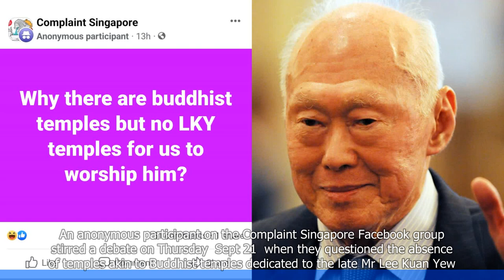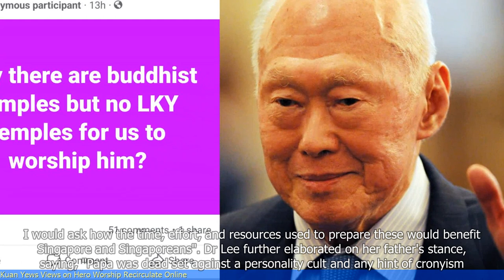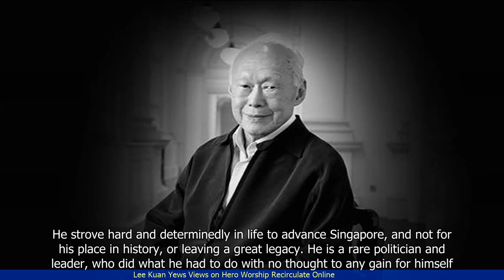Lee Kuan Yew's Views on Hero Worship Recirculate Online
1. Lee Kuan Yew's views on hero worship have resurfaced online.
2. The late Singaporean Prime Minister cautioned against blindly idolizing leaders.
3. Lee emphasized the importance of critical thinking and questioning authority.
4. He believed that hero worship could lead to complacency and a lack of accountability.
5. Lee Kuan Yew's ideas continue to be relevant in the context of political leadership and public discourse.
 🔒 Tag Video: -  Lee Kuan Yew -  Views -  Hero Worship -  Recirculate -  Online -  Singapore - Lee Kuan Yew's views on hero worship recirculate online  - The views of Lee Kuan Yew on hero worship are gaining attention once again on the internet  - Online platforms are buzzing with the recirculation of Lee Kuan Yew's views on hero worship  -  🎤 Today News 9/25  -    Today 9/25  -   News 9/25  -     -  🎤 Today News  -   Today  -  News  -
🎬🌍🌎🌏 LeeKuanYew Views HeroWorship Recirculate Online Singapore LeeKuanYew'sviewsonheroworshiprecirculateonline TheviewsofLeeKuanYewonheroworshiparegainingattentiononceagainontheinternet OnlineplatformsarebuzzingwiththerecirculationofLeeKuanYew'sviewsonheroworship #🎤TodayNews9/25 Today9/25 News9/25 # #🎤TodayNews Today News #"